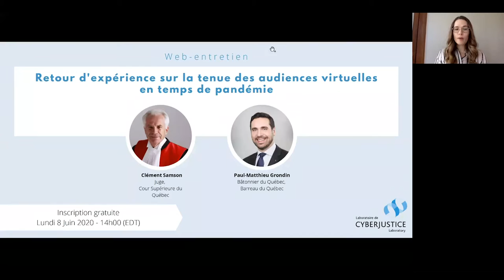Web-conférence | Retour d’expérience sur la tenue des audiences virtuelles en temps de pandémie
Lors de cet entretien web, l’Honorable Clément Samson, de la Cour supérieure du Québec, et Me Paul-Matthieu Grondin, bâtonnier du Québec, partageront leurs expériences sur la justice à l’épreuve de la pandémie, ainsi que leurs réflexions sur l’avenir de la justice virtuelle avec la réouverture graduelle des tribunaux.